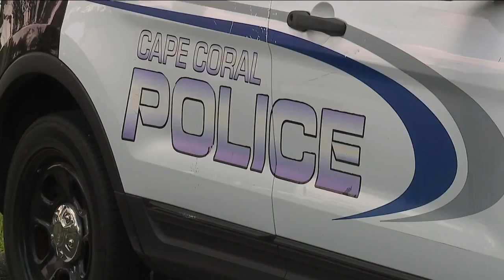Elyse Chengery interviews SWFL law enforcement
Police want you to be aware of what they call house rental scams in Southwest Florida